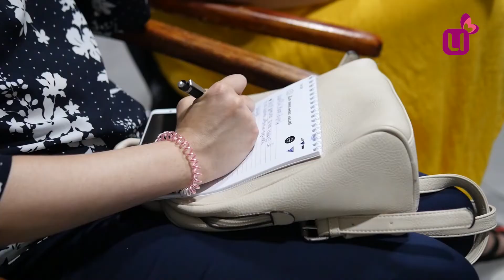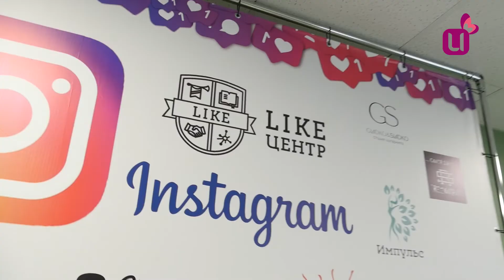Лайк центр уже год поддерживает бизнес